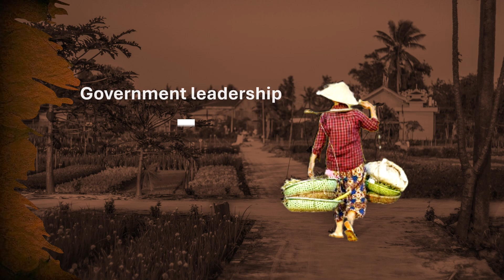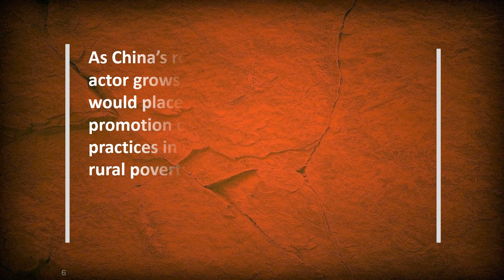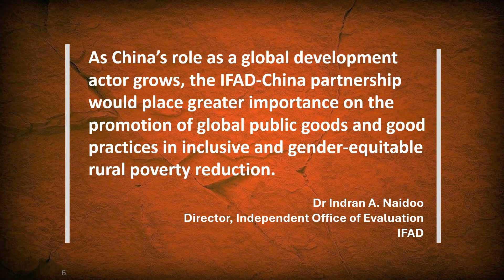China Country Strategy and Programme Evaluation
In February 2024, the Independent Office of Evaluation of IFAD (IOE) published its second Country Strategy and Programme Evaluation in China.
The video presents the report's main findings and recommendations.